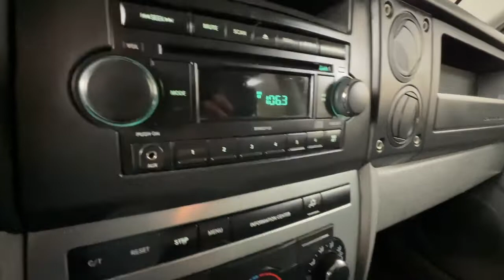2007 Jeep Commander Colorado Springs, Southern Colorado, Monument, Falcon, Pueblo, CO 22A210A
Used 2007 Jeep Commander available in Colorado Springs, Colorado. Servicing the Southern Colorado, Monument, Falcon, Pueblo, CO area.

Cool Rides
211 W Motor Way

Roof rack crossbars: black,Liftgate window: manual flip-up,Rear door type: liftgate,Driver seat manual adjustments: lumbar,Driver seat power adjustments: height, reclining, 8,Front headrests: adjustable, 2,Front seat type: bucket,Passenger seat manual adjustments: , lumbar,Rear headrests: adjustable, 2,Rear seat folding: split,Rear seat type: 40-20-40 split bench,Third row headrests: 2,Third row seat folding: split,Third row seat type: 50-50 split bench,Upholstery: cloth,ABS: 4-wheel,Braking assist: ,Electronic brakeforce distribution: ,Front brake diameter: 12.9,Front brake type: ventilated disc,Front brake width: 1.2,Rear brake diameter: 12.6,Rear brake type: disc,Rear brake width: 0.55,Exterior entry lights: approach lamps,Child safety door locks: ,Child seat anchors: ,Parking sensors: rear,Airbag deactivation: occupant sensing passenger,Front airbags: dual,Side airbags: front,Side curtain airbags: front, rear, third row,Side mirror adjustments: power,Side mirrors: driver side only heated, heated,Front wipers: intermittent,Power windows: ,Rear privacy glass: ,Rear wiper: ,Window defogger: rear,2-stage unlocking doors: ,Anti-theft system: engine immobilizer,Power door locks: ,Rolling code security: key,Rear seatbelts: center 3-point,Seatbelt force limiters: front,Seatbelt pretensioners: front,4WD type: full time,Axle ratio: 3.07,Front shock type: gas,Front spring type: coil,Front stabilizer bar: ,Front suspension classification: independent,Front suspension type: short and long arm,Rear shock type: gas,Rear spring type: coil,Rear stabilizer bar: ,Rear suspension classification: solid live axle,Rear suspension type: multi-link,Antenna type: mast,In-Dash CD: single disc,Radio: AM/FM,Total speakers: 6,Watts: 66,Spare tire mount location: inside,Spare tire size: full-size,Spare wheel type: alloy,Tire Pressure Monitoring System: ,Tire prefix: P,Tire type: all terrain,Clock: ,Compass: ,External temperature display: ,Gauge: tachometer,Trip odometer: ,Warnings and reminders: low fuel level, tire fill alert,Front air conditioning: ,Front air conditioning zones: single,Armrests: rear folding,Grille color: chrome,Cargo tie downs: ,Cargo area light: ,Center console: front console with storage,Cruise control: ,Cupholders: front, rear, third row,Multi-function remote: keyless entry,One-touch windows: 2,Power outlet(s): 12V front, 12V rear,Power steering: ,Reading lights: rear,Retained accessory power: ,Steering wheel: tilt,Steering wheel mounted controls: cruise control,Storage: cargo net, door pockets, front seatback,Vanity mirrors: dual,Stability control: ,Traction control: